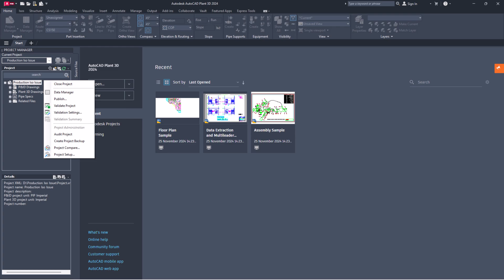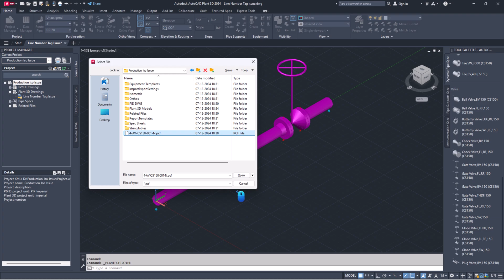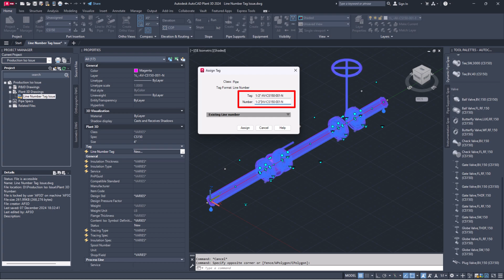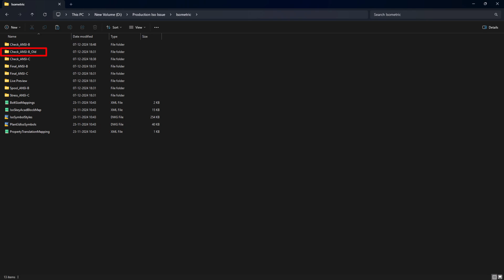AutoCAD Plant 3D | Production Iso Dialog Box Won’t Pop-up?